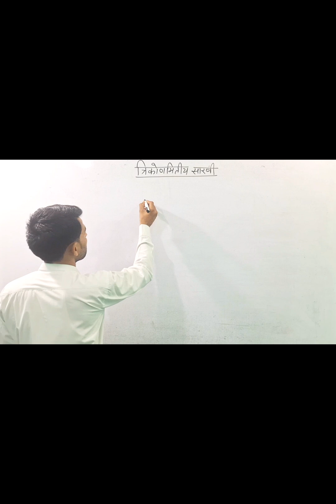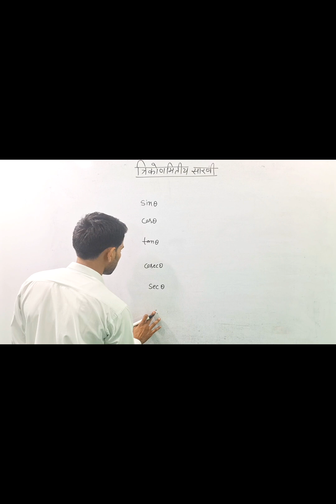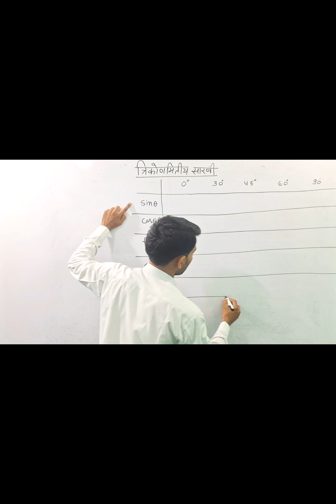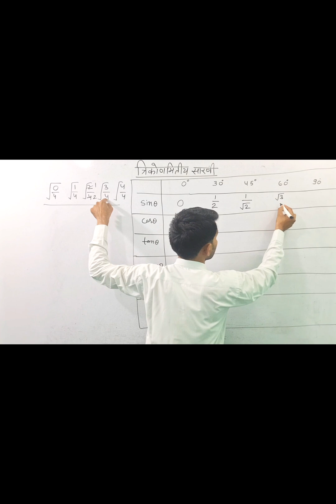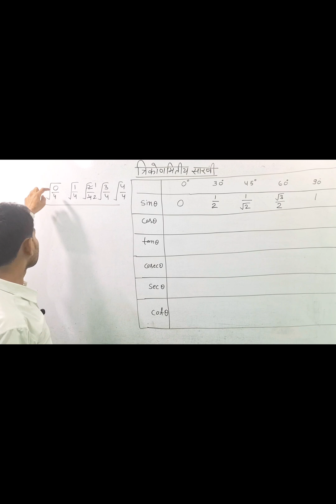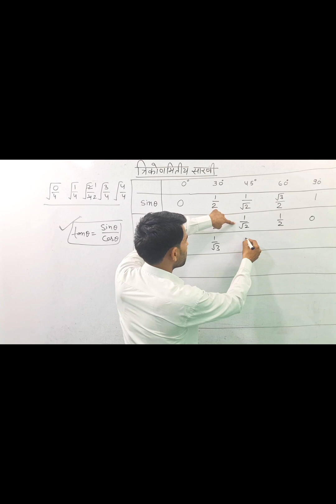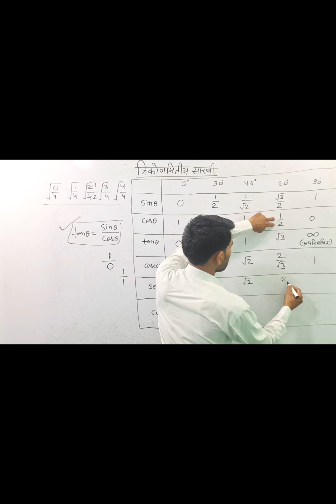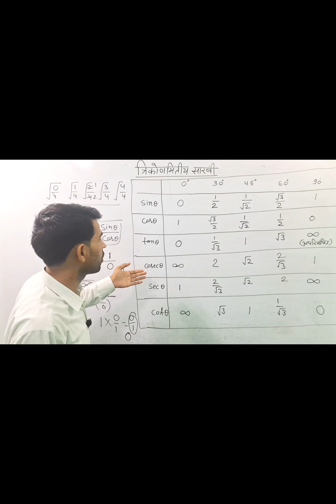Trigonometry table class 10 learn trick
1. Trigonometry table class 10 learn trick ‎@Ganitiyabhaiyaji

2. @maths masti @maths by rakesh yadav sir @FACT EDUCATION @Deepak Yadav Education @Board Education @KeyPoints Education @Blippi - Educational Videos for Kids @TED-Ed @studyiQ IAS@DREAM COMPETITIVE CLASSES @Explain 4U - Hemant Patil @Abhinav maths @maths with Pawan Rao @Inspector Mohit Goyal Maths @Gagan pratap maths @Dixit sir

3. your quarries

Trigonometry Table | Trigonometric Functions ...
Trigonometry Table | Trigonometric Ratios and Formulas
Trigonometric Table - Formula | Trigonometry ...
Trigonometry Table - GCSE Maths
Trigonometry Table, Learn Sin Cos Tan ...
Trigonometric tables
Trigonometry Table, Chart, Functions, Values and Formulas
Trigonometry (Functions, Table, Formulas & Examples)
Best Trick To Remember Trigonometric Table | Learn ...
Trigonometry Table in Maths: Sin Cos Tan Table
Trigonometry Table- Formulas, Tricks, Questions ...
Trigonometry Table - Unacademy
Trigonometry table | Degrees, Radians & Sines
Trigonometry Ratio Table | Trigonometric Functions Table
In-depth Guide for Trigonometry Table - Values, Tips
Sin Cos Tan - Trigonometry Table
151 Trigonometric Table Images, Stock Photos ...
Explanation of Trigonometry Values
Online Trigonometry table for angles 0 to 90 degrees
Trigonometry Table: Trigonometry Formula, Examples, Tips
Trigonometry | Definition, Formulas, Ratios, & Identities
Tips and Tricks to Learn Trigonometric Table and Formulas
Trigonometry Table: Ratio Table, Formula & Examples
Value of sin, cos, tan, cot at 0, 30, 45, 60, 90
How to Remember the Trigonometric Table
Trigonometry Ratio Table- Functions, Angle Table
Trigonometry Table in 10seconds
Simple and Easy Tricks to Remember Trigonometric Formulas and Table
Trigonometry Table | Trigonometric Ratios Table
Simple TRICK to Write Trigonometry table
Edignite
Value table of trigonometry: Overview,
Formulas ...
What is Trigonometry? Formulas, Table, Examples
Method of using trigonometric table
trigonometry table class 10 easy way to learn
trigonometry table
trigonometry tricks
trigonometry
trigonometry table short trick
trigonometry class 10 table
trigonometry class 10 table trick,trigonometry class 11
trigonometry trick
trick to learn trigonometry table
easy trick to learn table of trigonometry
class 10 maths
class 10 trikonmiti table trick
trigonometry tricks class 10
trigonometry formulas
त्रिकोणमिति सारणी कैसे बनाए
त्रिकोणमिति सारणी बनाने की ट्रिक
trikonemiti sarni banane ki trick
trikonemiti sarni
trikonemiti sarni banane ki short trick